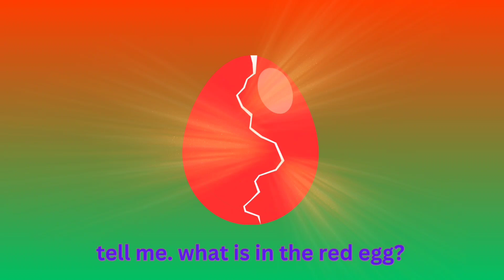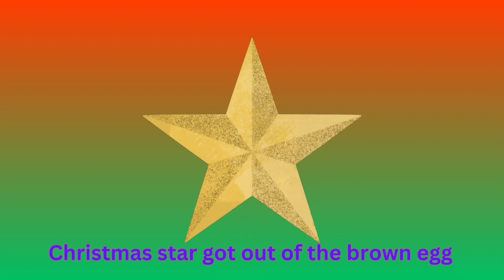Surprise Eggs - Christmas / Kids Song